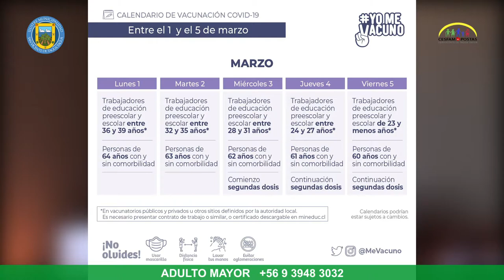POSITIVA EVALUACIÓN DE CAMPAÑA DE VACUNACIÓN CONTRA EL COVID EN LA COMUNA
Muy satisfecha se mostró este viernes la jefa (s) del Departamento de Salud, Jacqueline Ahumada, por el avance del proceso de vacunación contra el Covid-19 en la comuna.

Particularmente, porque el Departamento de Estadísticas del Ministerio de Salud (MINSAL) dio a conocer que  San Vicente a alcanzado la inoculación del 86 por ciento de las personas mayores de 65 años, sobrepasando la meta establecida de 80 por ciento, por lo que la autoridad de salud agradeció a toda la población que llegó, tanto al gimnasio municipal como a los puntos de vacunación en los sectores rurales.

Por otra parte, Ahumada destacó el proceso de vacunación en las localidades más alejadas, que ha sido muy bien recibido y valorado por sus habitantes: Zúñiga, Santa Inés, Millahue, Rinconada, La Vinilla y Tunca Arriba. “La gente ha estado muy contenta con esta presencia en terreno, hemos tenido muy buenos comentarios, muy buena aceptación, así es que esta semana nos ha dejado bastante satisfechos”, aseguró.

Cabe destacar que el próximo lunes 1 de marzo será el turno de los vecinos de Rastrojos, Viña Vieja, El Tambo, de que pueden acercarse hasta la sede de Población Chile Nuevo de El Tambo, de 9:30 a 13:00 y de 14:00 a las 16:30 horas.

Adelantó la jefa de Salud que, además, se continuará en el gimnasio municipal con personal de educación de 39 años hacia abajo; además personas con y sin comorbilidades, entre 64 y 60 años. Asimismo, comenzará el miércoles 3 la administración de las segundas dosis.
En relación a este último grupo, solicitó a los vecinos que, además de su carné de identidad, presenten el carné de vacunación que se les entregó cuando recibieron la primera dosis, esto con el fin de registrarlo allí y poder acreditar que ya están vacunados.

Finalmente, insistió en el llamado a que la “gente se vacune. Los estaremos esperando en el gimnasio, vengan a la hora que puedan, entre las 9:00 y las 17 horas”.